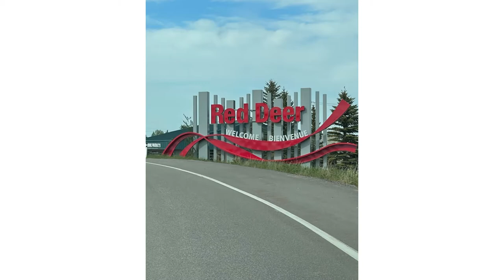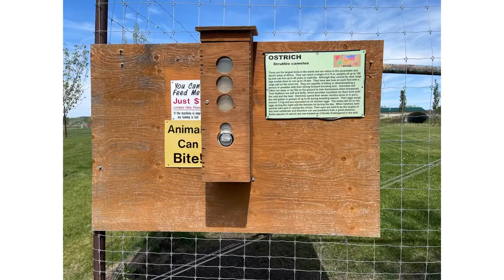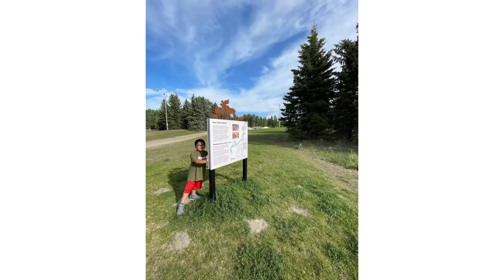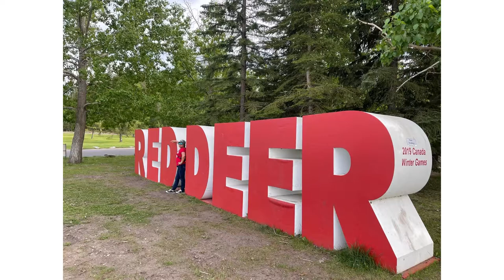Golf car lady driver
Discovery wild life 🇨🇦 adventure